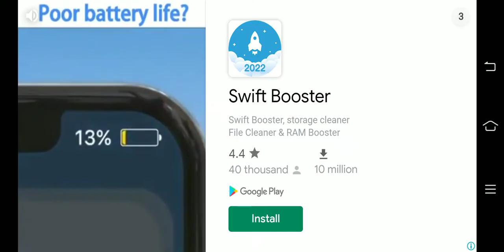City Building Construction Driving Simulator # Driving Truck simulator games -- Android Gameplay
DYNAMIC GAMES WORLD

My YouTube Gaming chennal Name -- Dynamic games world

CAR driving simulator 3D

driving simulator game

Car driving simulator games 2022

Car driving simulator for Android gameplay

Car driving simulator for Android

Car driving simulator 2022

bus driving simulator game coach parking school
bus driving simulator game coach parking school mod apk

New Car Driving simulator Car Race Master Gameplay ALL LEVEL COMPLETE BEST ANDROID GAMEPLAY WALKTHROUGH ALL

Car driving simulator games for PC
 Car driving SIMULATOR ULTIMATE CAR DRIVING SIMULATOR download

BUSDRIVING SIMULATOR BEST ANDROID GAMEPLAY FUNNY DRIVING SIMULATOR

 Racing car walkthrough All levels complete
 Racing bike ride Simulator Car Race Master